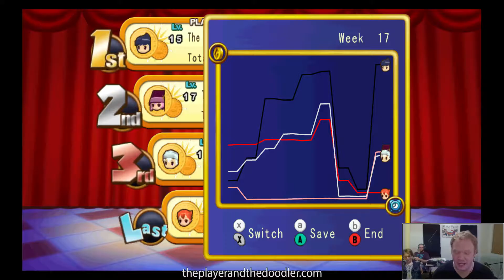Dokapon Kingdom Week 17: The Player and the Doodler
Week 17 of Dokapon Kingdom. The Krazy Kat goes back to normal, and everyone starts mopping up the aftermath, just in time for Rico Jr. to spoil our fun! Fan favorite Rob the Halfling makes an appearance.